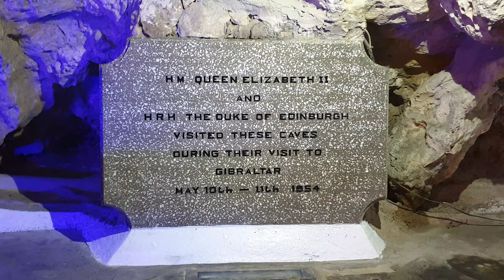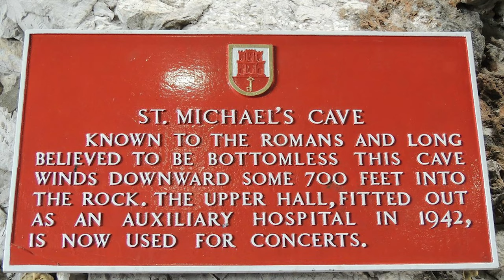Signed Off from Gibraltar/Visit to St. Michael Cave/Exploring Gibraltar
i Signed off in Gibraltar during pandemic situation ( July 2020).
We got a chance to explore Gibraltar.
But unfortunately i was not keen on blogging during that time..
So uploading the videos and pictures whatever i have..